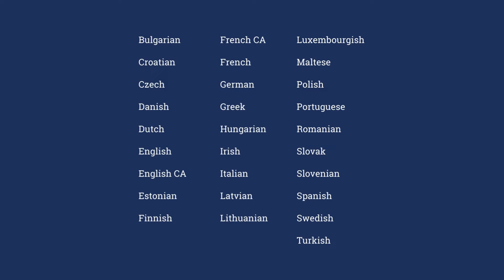Discover Altissia’s language assessment, available in 28 languages.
Would you like to test your learners’ levels? Discover Altissia’s language assessment, available in 28 languages. Watch our video to find out more!

Would you like to integrate our ready-to-use language learning platform into your blended learning? Ask for a demonstration of Altissia’s platform